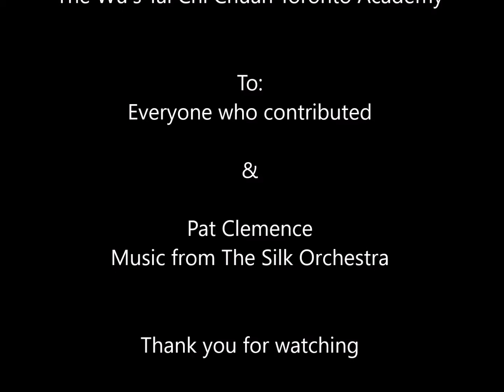Wu Style Tai Chi Chuan - Toronto Academy for traditional martial arts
Wu's Tai Chi Chuan Academy, Toronto ON Canada - traditional martial arts for health and self-defence.

Established in Toronto since 1975 the academy is the place in North America to study Wu Style Tai Chi Chuan.   We offer a thorough yet relaxed and friendly atmosphere for the learning of Tai Chi Chuan.  Our curriculum is comprehensive – whether you are interested in health & meditation, martial arts, or just an excellent low impact exercise we have something for you.

This video provides a little demonstration of what we learn, practise and teach - tai chi chuan: traditional martial arts for health and self-defence.

It includes Toronto Academy members performing or in competitions - hand form, tai chi weapon (sword, sabre, spear), fixed step push hands and chi kung.